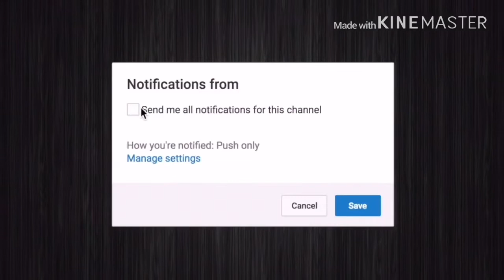KAY FIRST PRANK 🗣🔥🔔❗️|**I BROKE YOUR TV PRANK**| GABE GETS ANGRY 😡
Yooo What It Do YouTube It’s Ya Boy Kay TubeTV 🤘🏽❗️I DID MY FIRST PRANK ❗️Sooo Today’s Video Is Going To Be About Me Doing The I Broke Your TubeTV Prank On Christian & Gabe Mom ❗️I Don’t Know What Will Her Reaction Going To Be ❗️Yes Guys I Actually Got It Done ❗️All I Know That This Is A Savage Prank 💯❗️I Hope You Guys Enjoy This Video Just As Much As I Put It Together For U Guys 👍💰❗️

Intro Made By: Mariah Jasmine

Music Producer: Kidd Doja